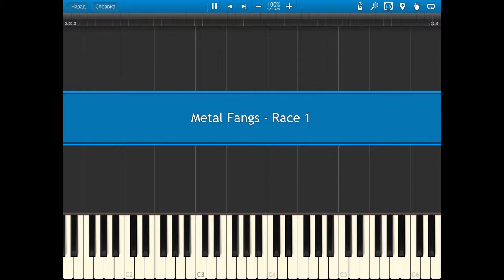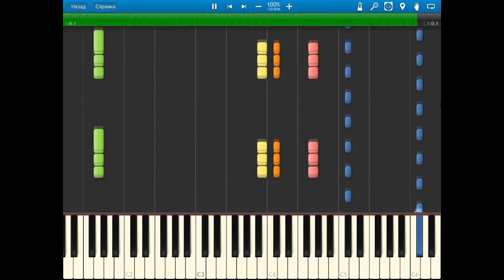Metal Fangs - Main Theme; Race 1 [midi]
メタルファング
Smd/genesis vesrion